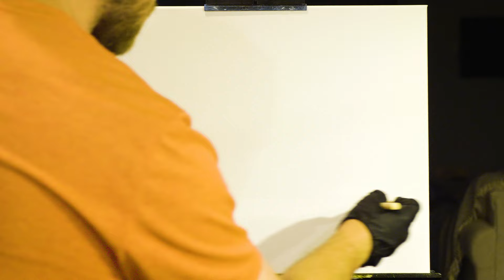Bonus Long Form Painting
Here is the long form of my most recent painting. I saw long, but it is roughly 40 minutes.